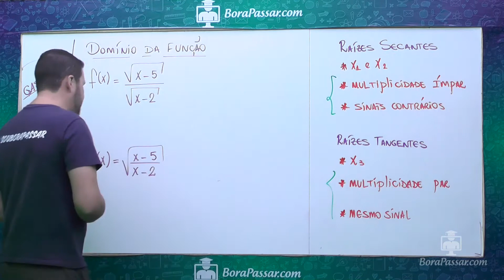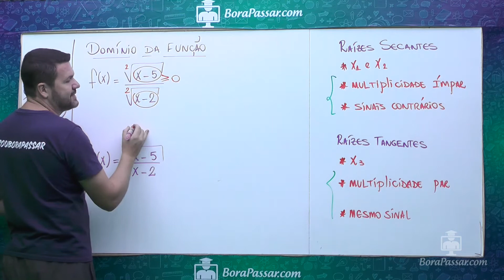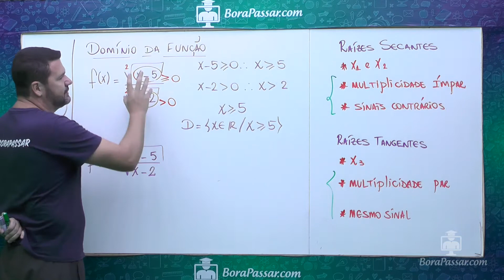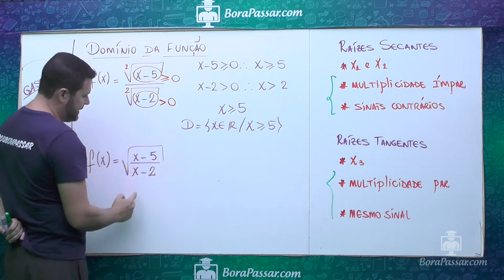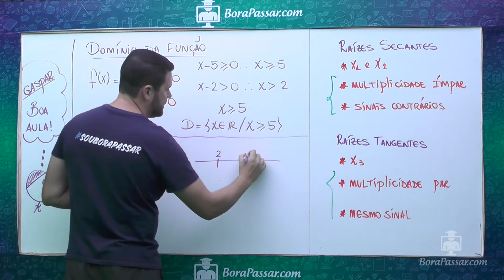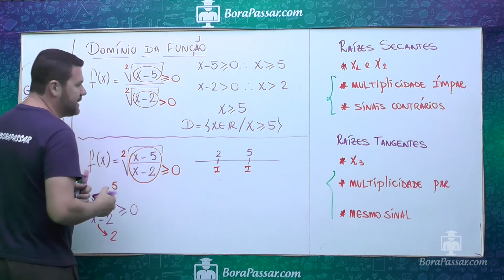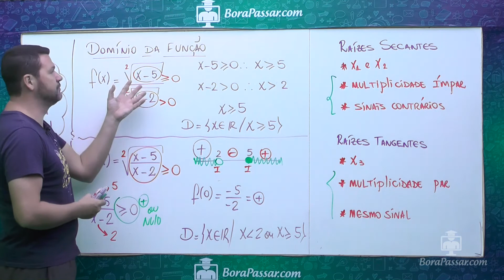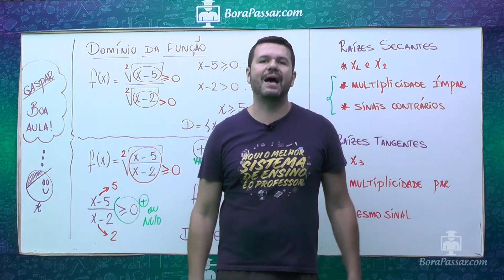Inequações - Exemplo 6 - Produto e Quociente